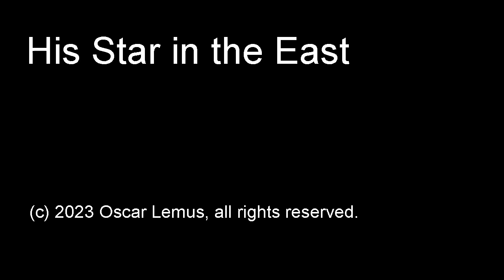His Star in the East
"His Star in the East"  (audio only)